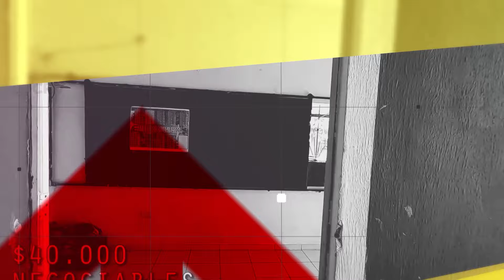🔴VENDIDA NO DISPONIBLE 🔴 CASA AMUEBLADA CON LOCAL COMERCIAL | CRV EL SALVADOR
🔴VENDIDA  NO DISPONIBLE 🔴
SI DESEA MAYOR INFORMACION DE CASAS Y TERRENO LLAME AL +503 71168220

CASA AMUEBLADA CON LOCAL COMERCIAL | CRV EL SALVADOR

Casa doble propósito con local comercial, Casa amueblada y con tinaco de agua potable, Casa se encuentra sobre Calle principal.
Mayor información al

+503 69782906 Staff Compra Renta Venta

SI DESEAS PROMOCIONAR TU CASA TERRENO FINCA CONTACTANOS AL : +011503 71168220 con JASON GALVEZ

 @Youtubero Salvadoreño   @El Salvador en el Campo   @El Patechucho ​